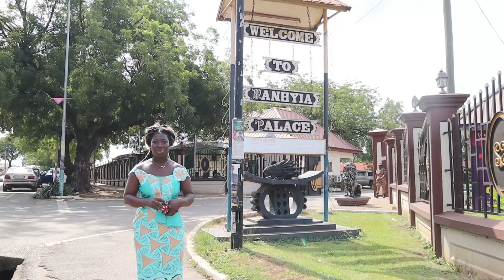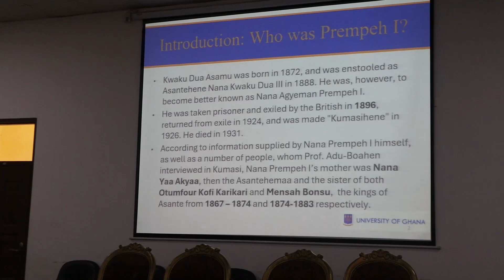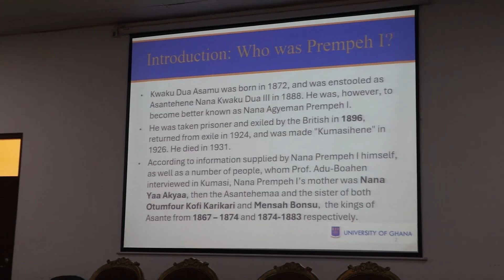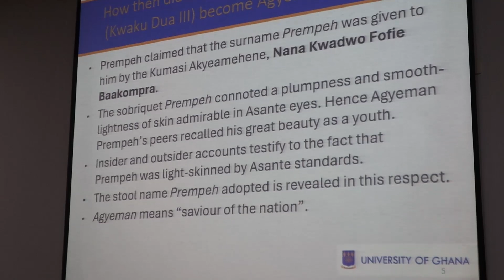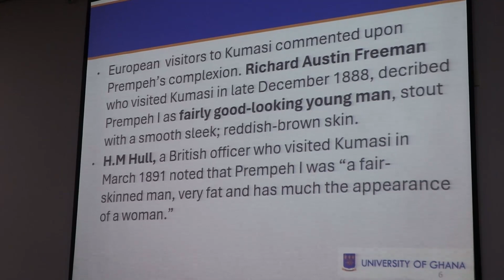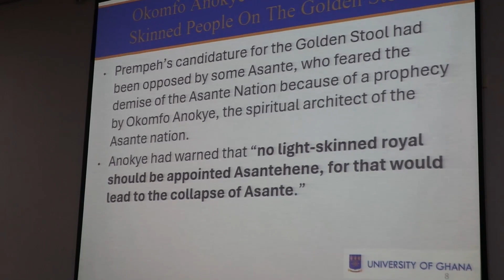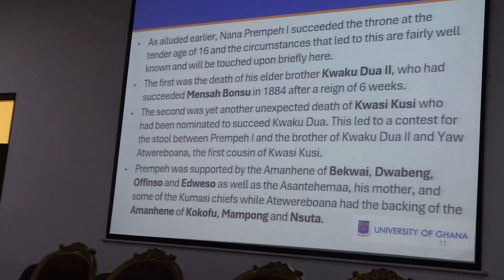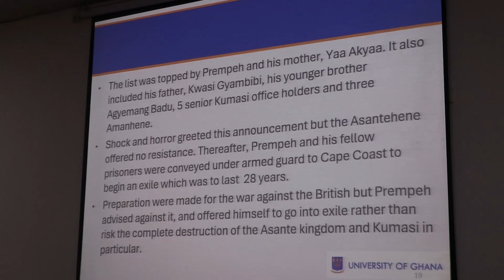THE RETURN OF ASANTEHENE PREMPEH I FROM EXILE IN 1924 @ Manhyia Palace (Part 1)